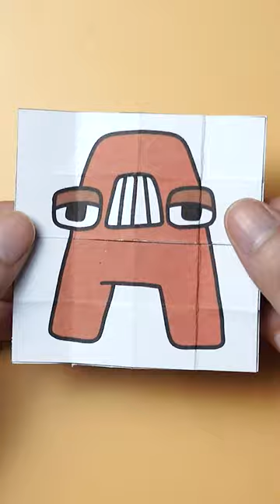Alphabet Lore A B C D Endless Card